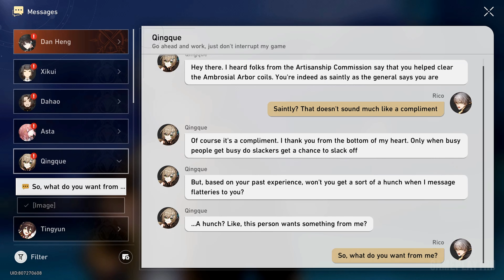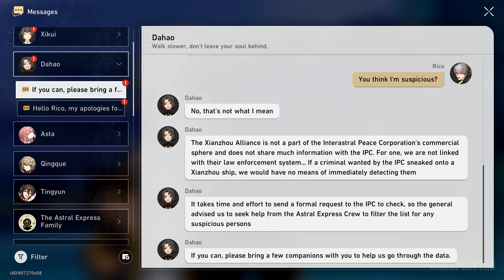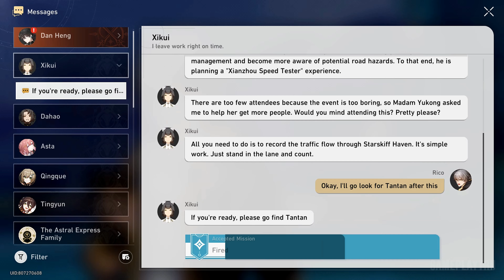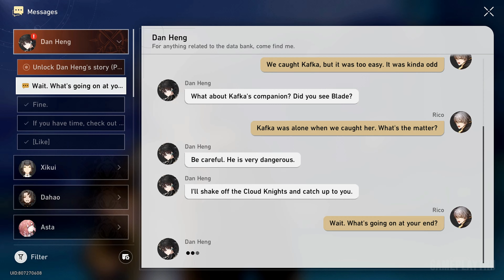HONKAI STAR RAIL | Trailblaze - Windswept Wanderlust | Xianzhou Luofu Gameplay Walkthrough Part 3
This F2P gameplay walkthrough of Honkai: Star Rail is recorded on PC in Max Graphics Settings without commentary.

Gameplay Timelapse:
00:00:00 | Tranquil Amidst Turmoil
00:03:24 | Humming Antlers, Entwined Horns
00:21:42 | Abundant Ebon Deer - First Boss Fight
00:29:06 | Luminflux Pyxis
00:39:58 | Abundant Ebon Deer - True Boss Fight
00:53:20 | Desolate Depth of Despair

If you like my videos, please don’t forget to leave a comment or any suggestions to improve my future work. I appreciate any help you can give me.

Game Description:
Honkai: Star Rail follows the gameplay conventions of classic Japanese role-playing games: players build up a roster of characters, and control a team of four of them in turn-based combat. Elements of open-world and dungeon exploration are present, with many mechanics and the Gacha system carried over from HoYoverse's action RPG Genshin Impact and Honkai Impact 3rd